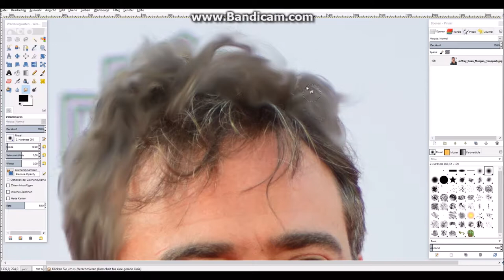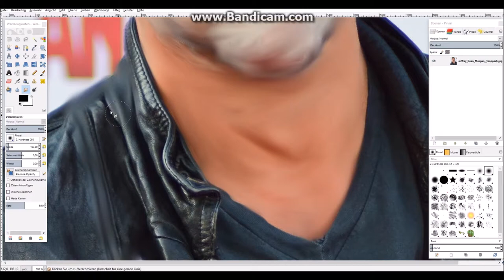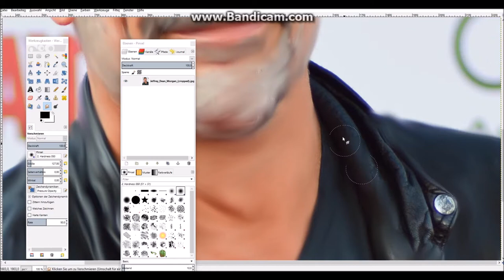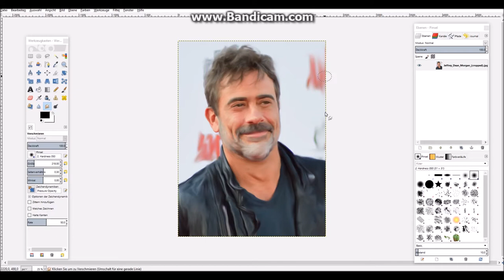Jeffrey Dean Morgan Speedpaint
Hey Guys, I had time to edit again so I did! :D
I made a JDM Speedpaint for all ya fans out there.